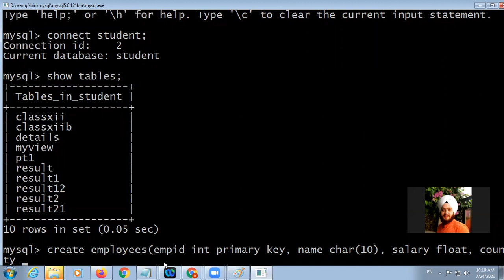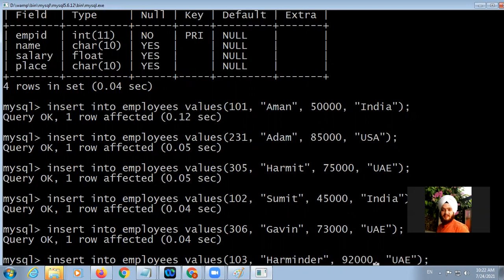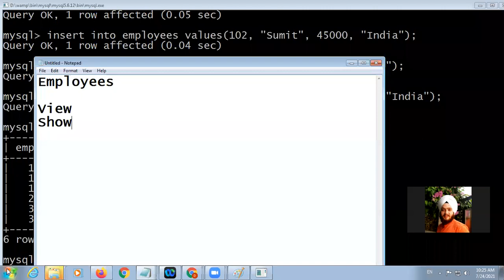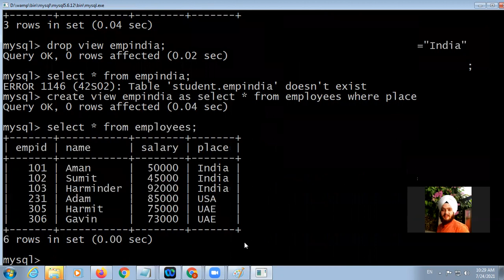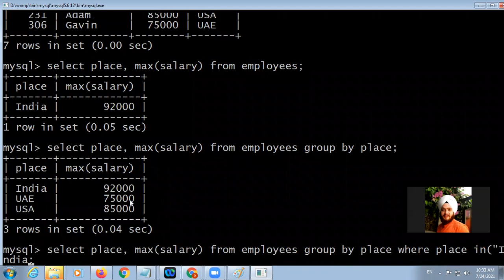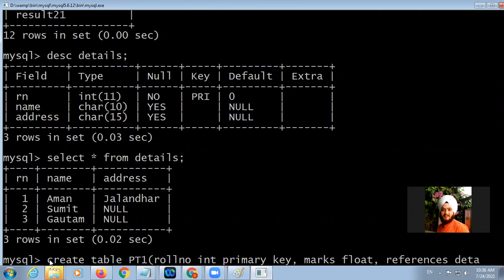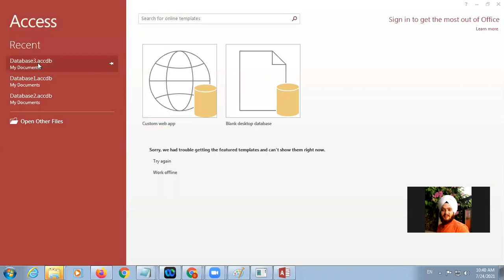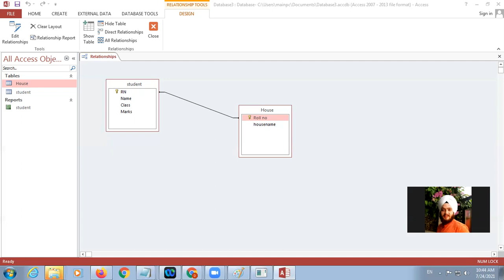24 07 2021 COMP SCI XII A